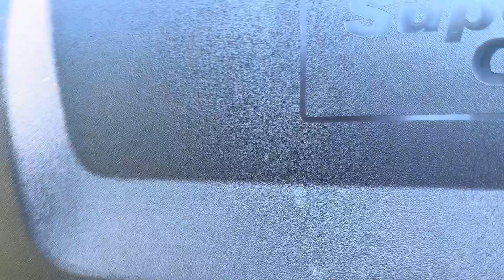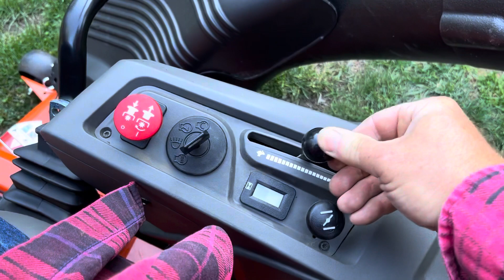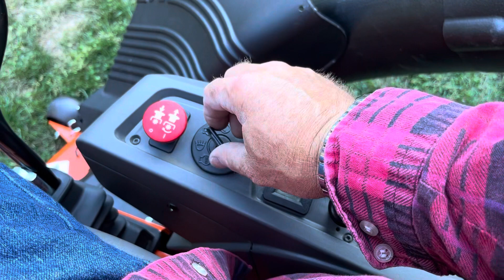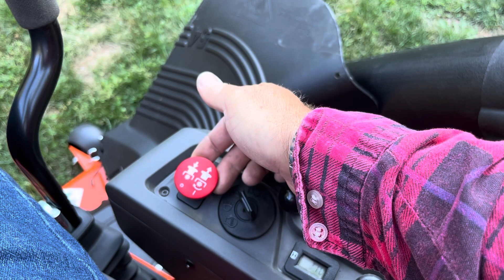Husqvarna Z254 My first start 20hour machine